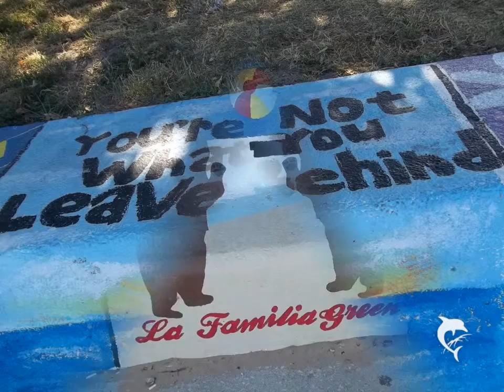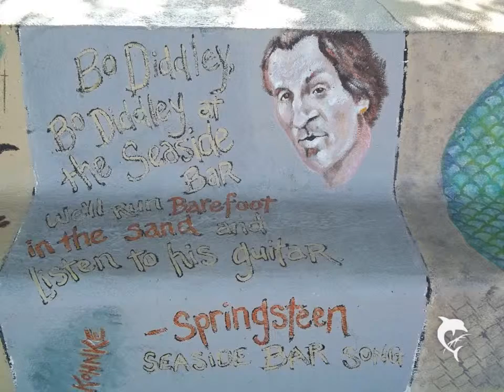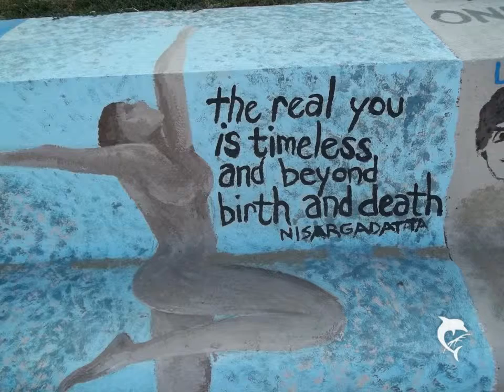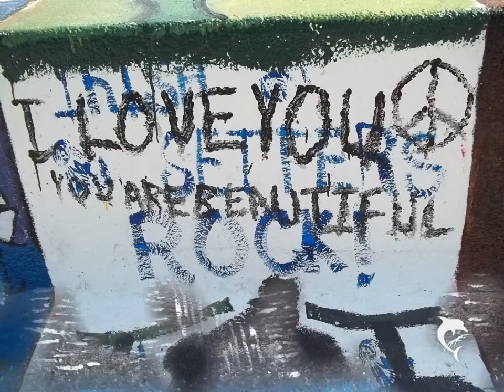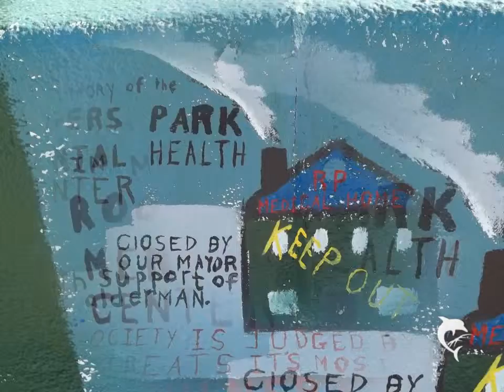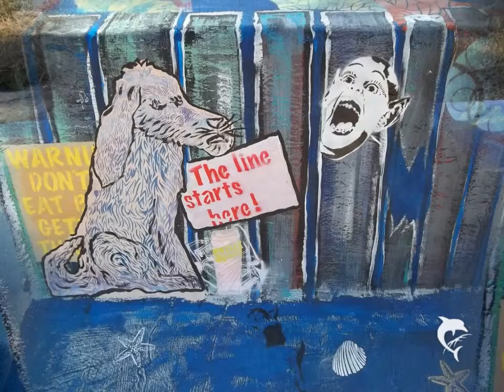The Artists of Rogers Park, Chicago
Artwork on the cement alongside the beach in East Rogers Park, Chicago (near Lunt Avenue). Captured on 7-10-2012.